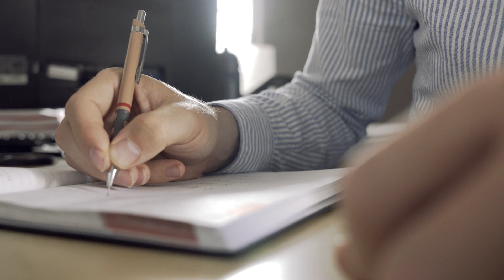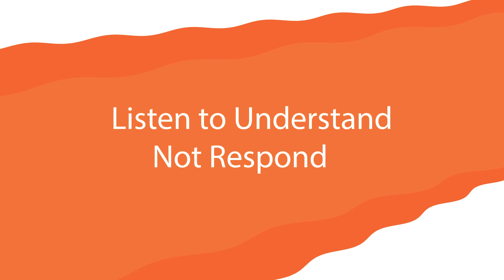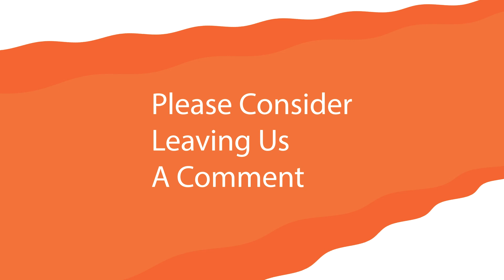🗣️ Resolving Conflicts: Enhancing Your Communication Skills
Unlock the Power of Resilience: Overcome Communication Barriers with Our FREE Guidebook - "The Addiction Bank Account!"

Is your family torn apart by the barriers in communication, causing confusion and despair? Here is a solution

🔥Conflict is a part of life but doesn't have to be a roadblock to happiness. In this video, we dive deep into the art of resolving conflicts and enhancing your communication skills. 🗣️

Whether you're dealing with personal struggles or supporting a loved one through their journey, effective communication is key. We'll share practical tips and strategies that you can use to navigate through tough conversations and foster understanding. 💡

Remember, it's not just about talking; it's about listening and understanding too. So, let's break down the barriers and build bridges of communication together. 🌉

Your support helps us reach more people and make a positive impact. 💖